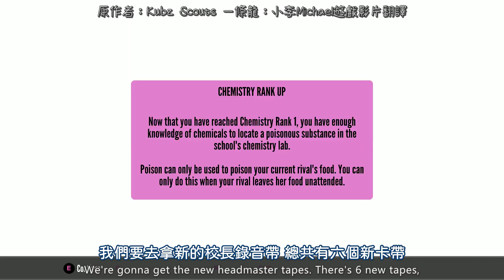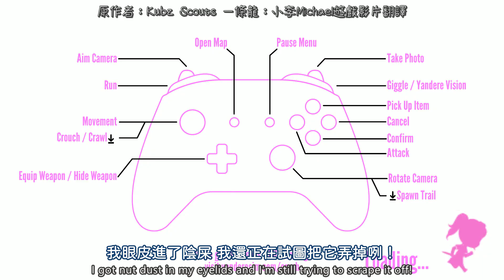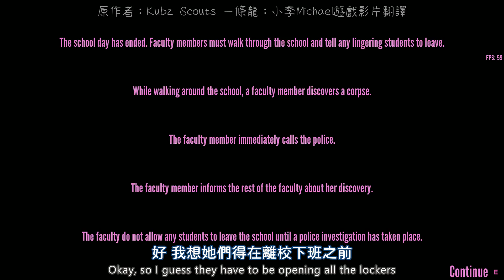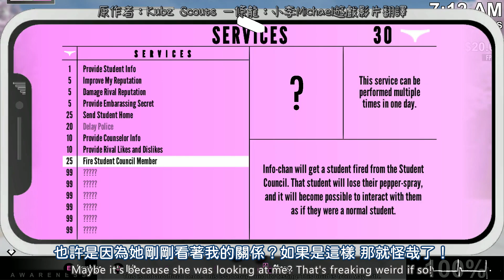【Kubz Scouts中英字幕】病嬌模擬器（Yandere Simulator）－在Osana登場前的最後一個更新｜小李Michael遊戲影片翻譯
原標題：Last New Yandere Simulator Build Before Osana

*：這些影片截至本片翻譯時仍有6支等著翻譯（一支完成，一支正在進行，剩下四支排隊中）
我會將它們全數翻譯完成後再排程上片。感謝大家耐心等候～
（不是一口氣出6支唷 OK?）

版權聲明：此片與封面版權歸Kubz Scouts所有，本片為粉絲自製中文翻譯。
Credit: The video and its cover image are belong to Kubz Scouts, I'm just translated it.

翻譯影片版權聲明
本片繁體中文翻譯版（即本片）僅限於YouTube和A站上發布（A站由盲Dev代為投稿）。
感謝大家在影片底下留言，關於留言，有幾點說明如下：
1.每則留言我都會看，但「未必」會回覆或給愛心，還請理解
2.留言時請大家尊重彼此，「任何」負面留言都將會被自動刪除；嚴重者將有機會被BL（黑名單），請自重！